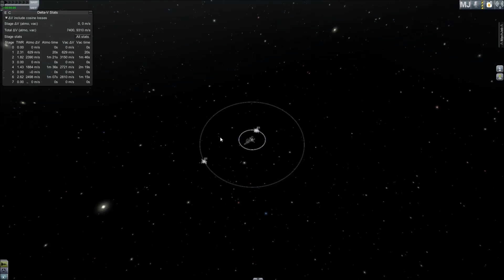[ITA] Kerbal Italia Space Program #69: Interstellar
•TeamSpeak3: kerbalspaceprogram.it